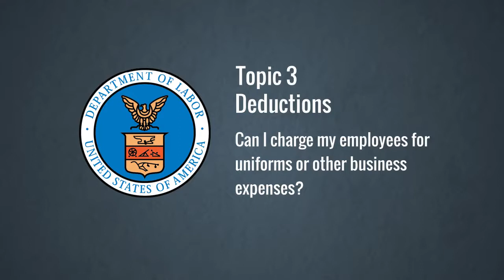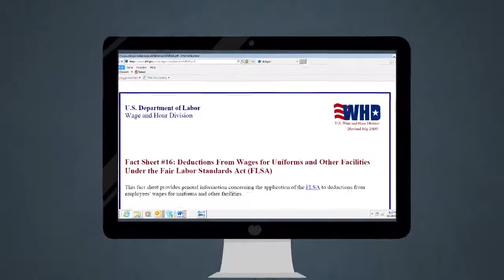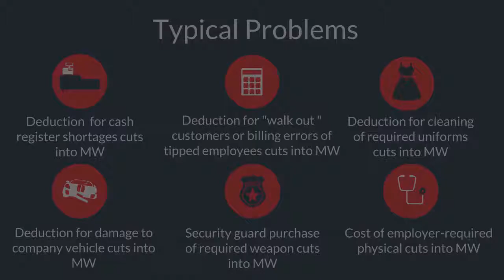Topic 3: Deductions – Can I charge my employees for uniforms or other business expenses?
Learn when you can make deductions from employees’ pay, and when such deductions are illegal.